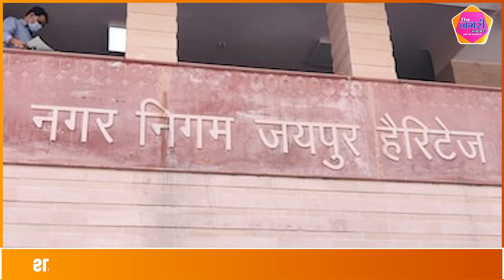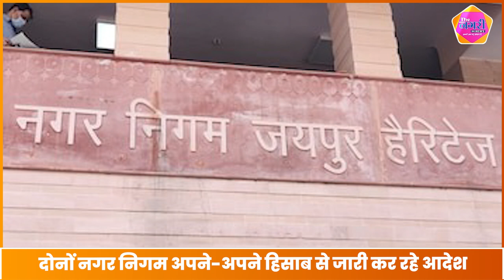JAIPUR में Greater और Heritage नगर निगम लोगों पर थोप रहे अलग अलग नियम